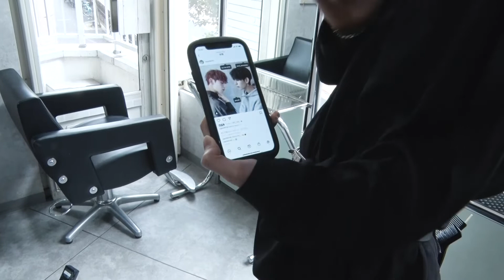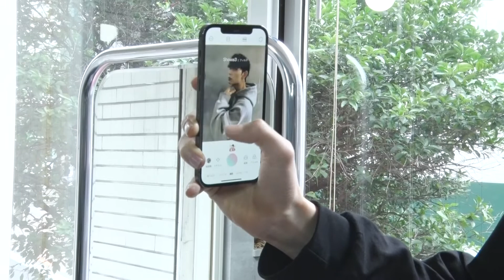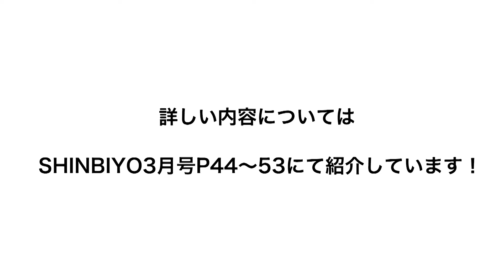【新美容】20代男子をカッコよく見せる雰囲気のある写真の撮り方 撮影編 SHINBIYO 2021年3月号 movie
20代男子をカッコよく見せる
雰囲気のある写真の撮り方
撮影編